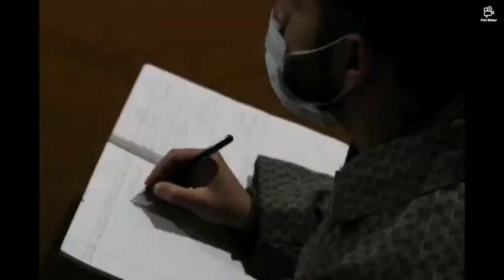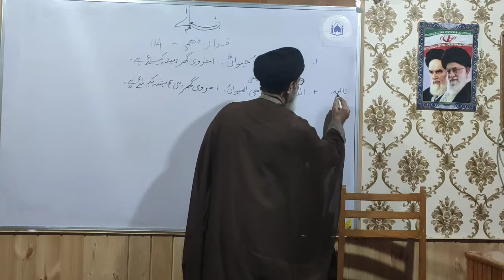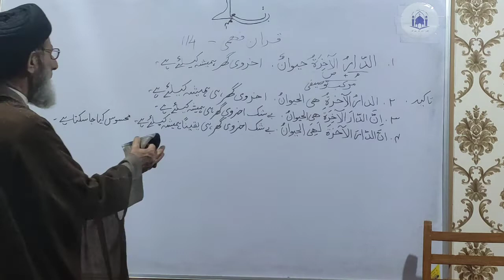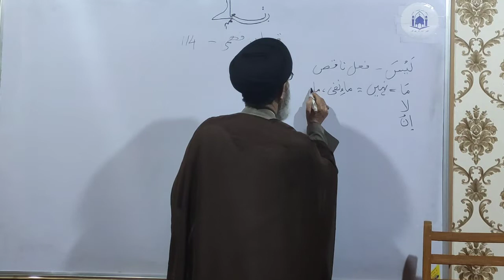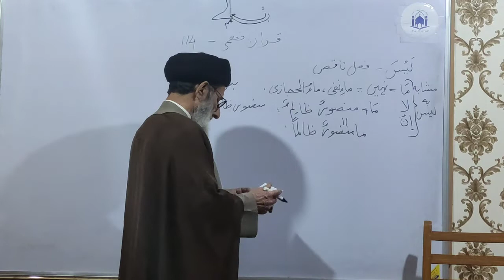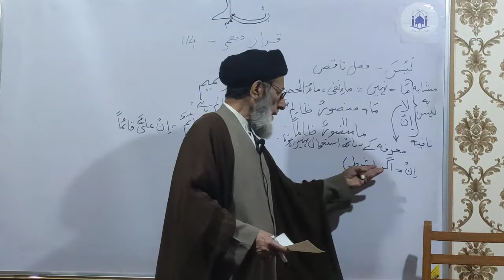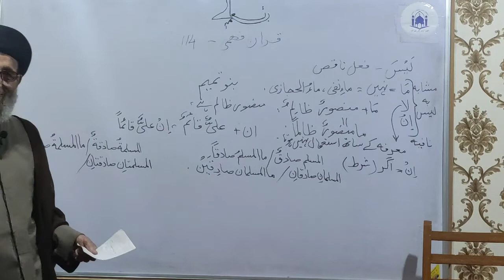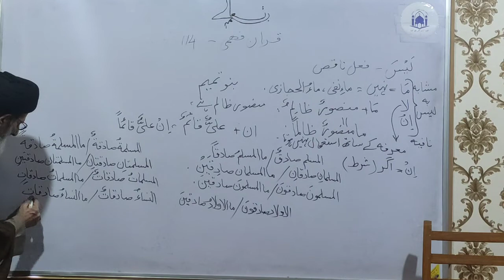Quraan Fehmi, Dars 114, Change of Affirmative Sentence